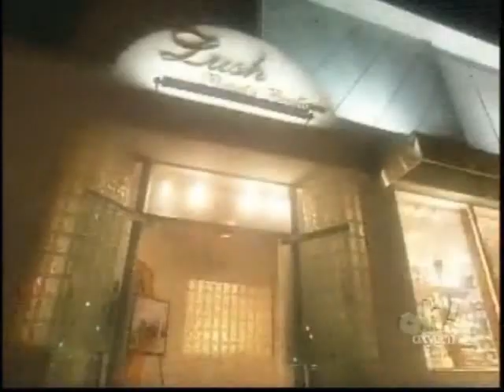Kevin Josephson Salon featured on the Janice Dickinson Show (Oxygen Media)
Models, Hair, Beauty